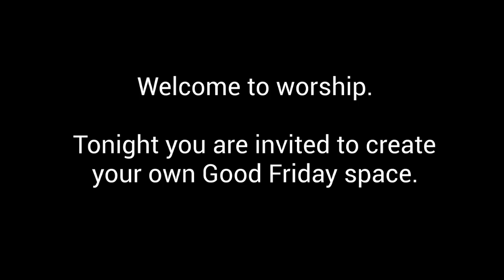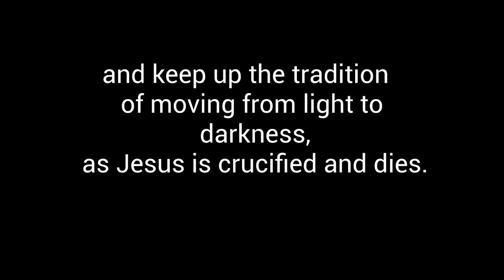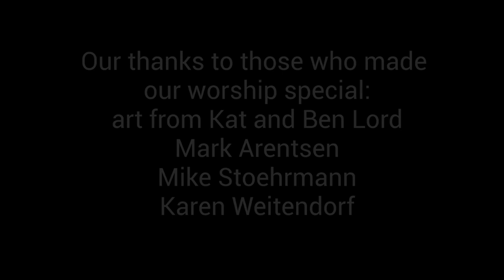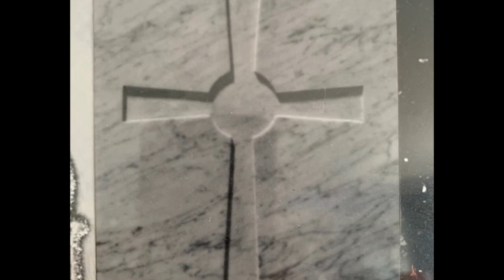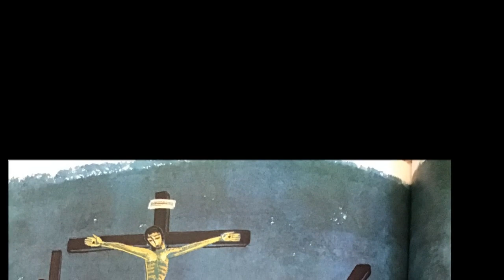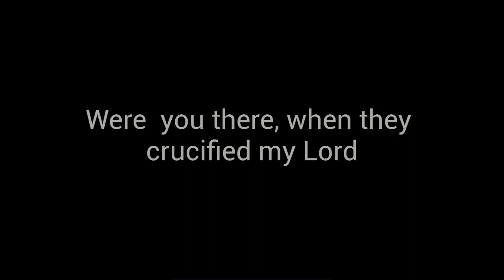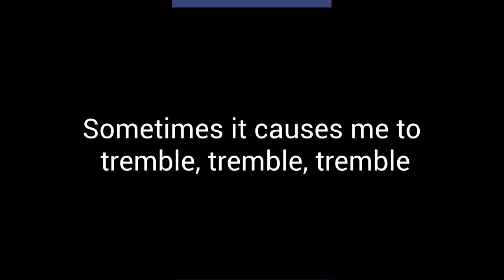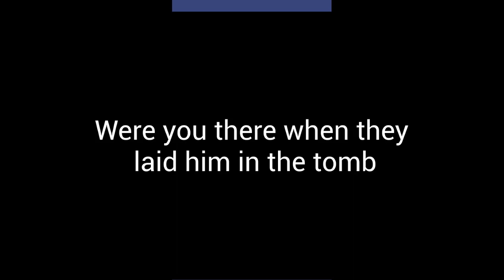Good Friday 2020